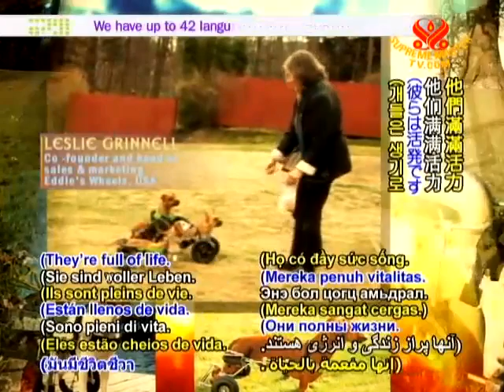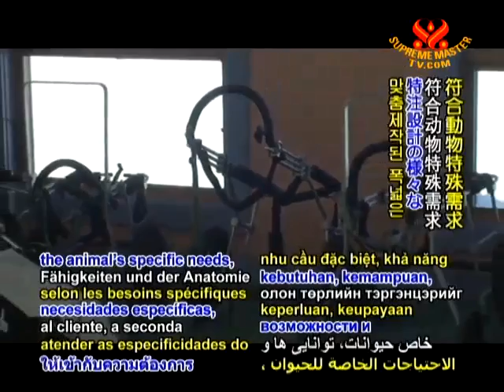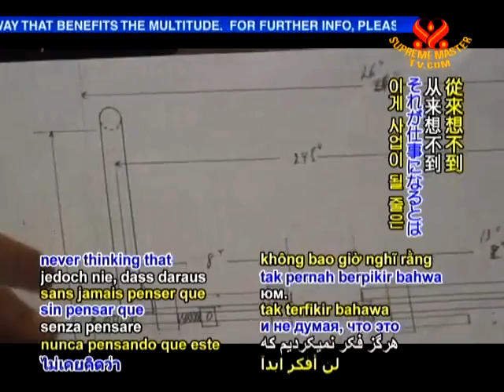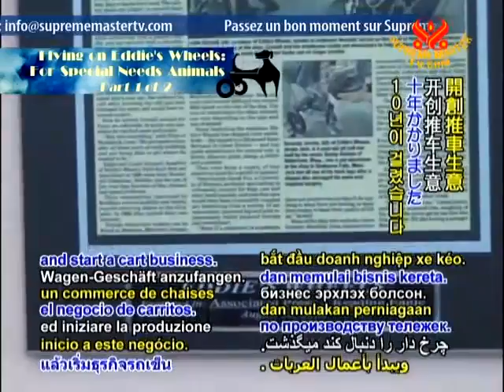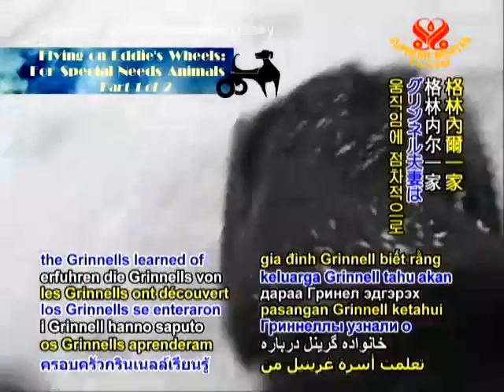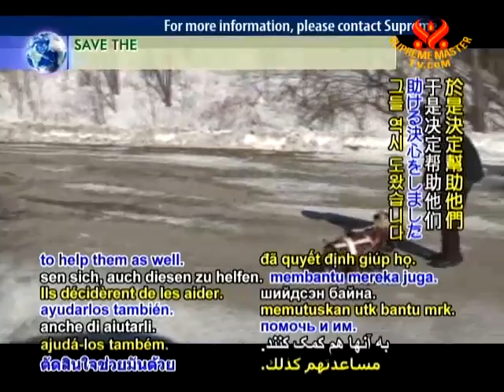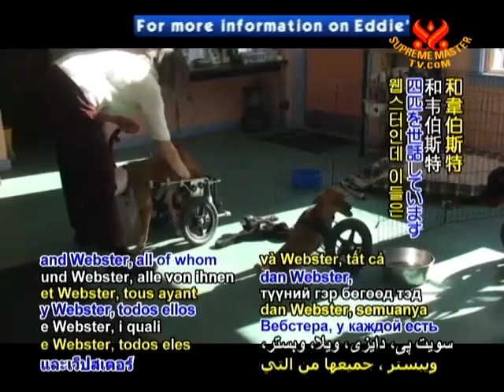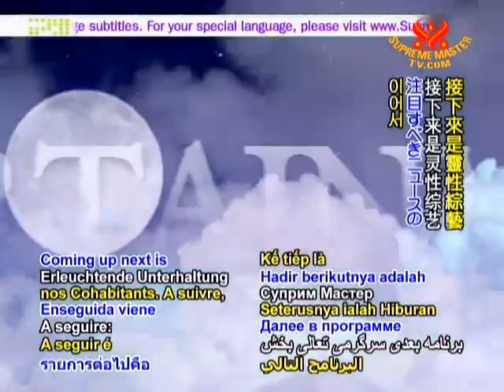AW1597エディーズホイール社の躍進動物用車椅子 １／２.mp4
01.28AW1597エディーズホイール社の躍進動物用車椅子　１／２.mp4